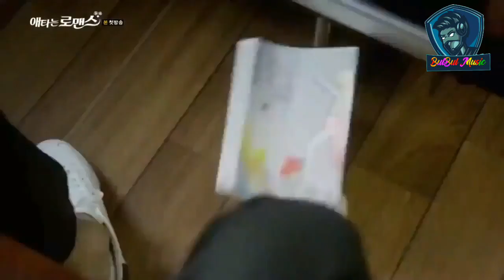Korean songs Mix Hindi((Humein_Tumse_Pyaar_Kitna_(Acoustic)___Armaan_Malik))//BulBul Music//